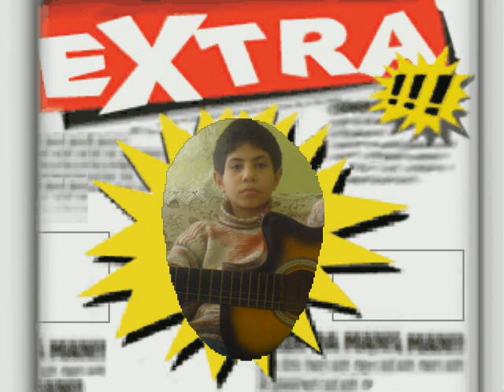babutsa yanarım yanarım